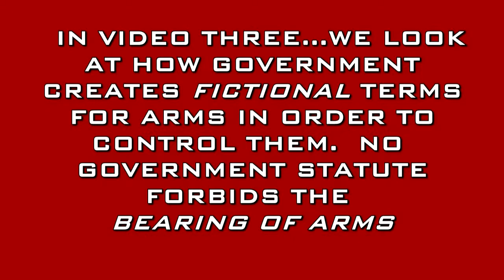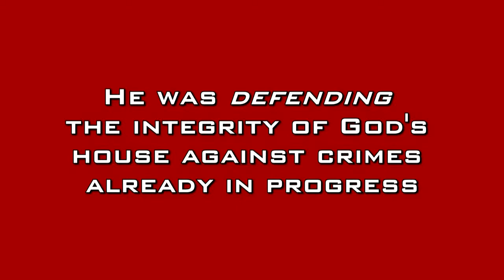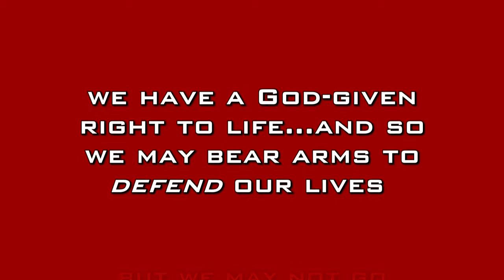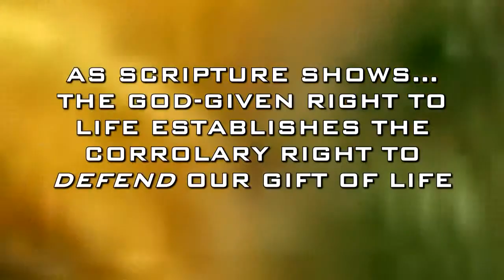Garden of Gethsemane and the Second Amendment Part 1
Bible says in HOSEA, my people parish for a lack of knowledge. so please take a couple minutes to educate your selves, please share. :) One of the rights accorded to the owner of copyright is the right to reproduce or to authorize others to reproduce the work in copies or phonorecords. This right is subject to certain limitations found in sections 107 through 118 of the copyright law (title 17, U. S. Code).